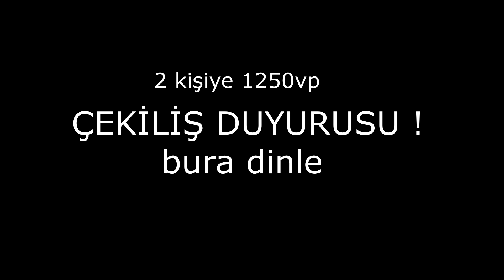DELİ TAKLİDİ YAPAN SOVA ! VALORANT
Diğer Videolara göz atmak isterseniz :)